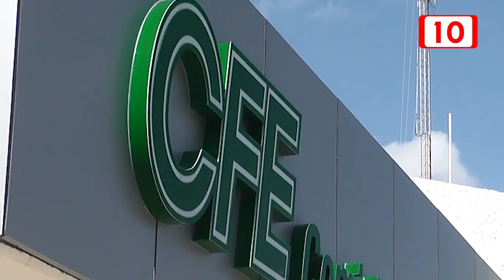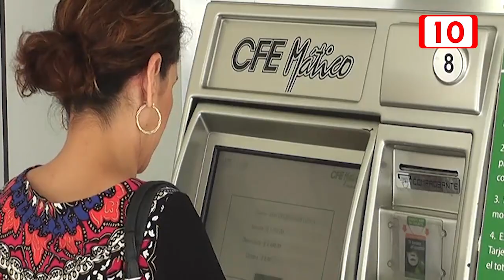Empresarios por Quintana Roo siguen en espera para reunirse con CFE